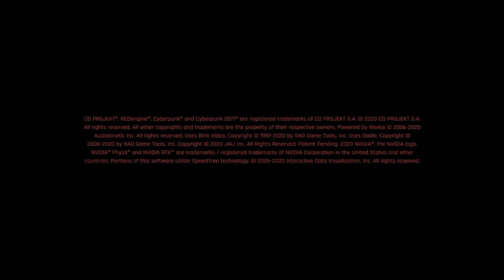Cyberpunk 2077 Episode 19- Waiting for the night (O-oh!)